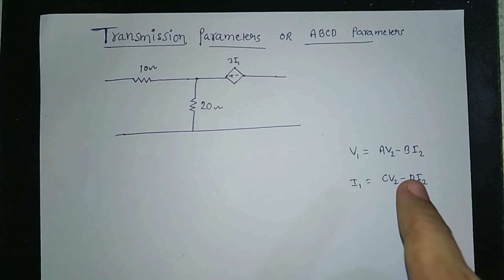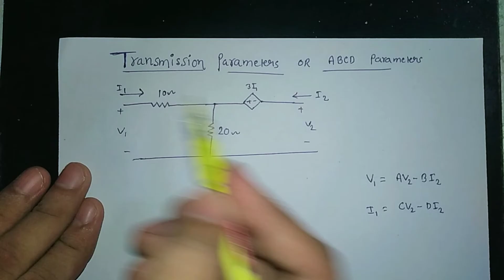Transmission parameters // ABCD parameters of two port network